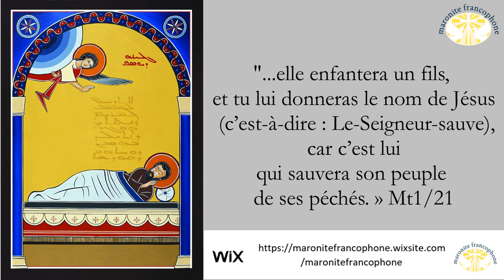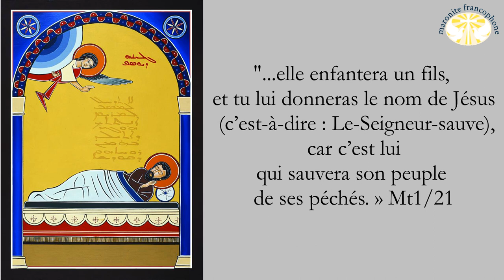Homélie du dimanche de la révélation faite à Joseph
Is 7/10 Le Seigneur parla encore ainsi au roi Acaz :

11 « Demande pour toi un signe de la part du Seigneur ton Dieu, au fond du séjour des morts ou sur les sommets, là-haut. »

12 Acaz répondit : « Non, je n’en demanderai pas, je ne mettrai pas le Seigneur à l’épreuve. »

13 Isaïe dit alors : « Écoutez, maison de David ! Il ne vous suffit donc pas de fatiguer les hommes : il faut encore que vous fatiguiez mon Dieu !

14 C’est pourquoi le Seigneur lui-même vous donnera un signe : Voici que la vierge est enceinte, elle enfantera un fils, qu’elle appellera Emmanuel (c’est-à-dire : Dieu-avec-nous).

15 De crème et de miel il se nourrira, jusqu’à ce qu’il sache rejeter le mal et choisir le bien.

Ep 3/01 Moi, Paul, qui suis en prison à cause du Christ Jésus, je le suis pour vous qui venez des nations païennes.

02 Vous avez appris, je pense, en quoi consiste la grâce que Dieu m’a donnée pour vous :

03 par révélation, il m’a fait connaître le mystère, comme je vous l’ai déjà écrit brièvement.

04 En me lisant, vous pouvez vous rendre compte de l’intelligence que j’ai du mystère du Christ.

05 Ce mystère n’avait pas été porté à la connaissance des hommes des générations passées, comme il a été révélé maintenant à ses saints Apôtres et aux prophètes, dans l’Esprit.

06 Ce mystère, c’est que toutes les nations sont associées au même héritage, au même corps, au partage de la même promesse, dans le Christ Jésus, par l’annonce de l’Évangile.

07 De cet Évangile je suis devenu ministre par le don de la grâce que Dieu m’a accordée par l’énergie de sa puissance.

08 À moi qui suis vraiment le plus petit de tous les fidèles, la grâce a été donnée d’annoncer aux nations l’insondable richesse du Christ,

09 et de mettre en lumière pour tous le contenu du mystère qui était caché depuis toujours en Dieu, le créateur de toutes choses ;

10 ainsi, désormais, les Puissances célestes elles-mêmes connaissent, grâce à l’Église, les multiples aspects de la Sagesse de Dieu.

11 C’est le projet éternel que Dieu a réalisé dans le Christ Jésus notre Seigneur.

12 Et notre foi au Christ nous donne l’assurance nécessaire pour accéder auprès de Dieu en toute confiance.

13 Aussi, je vous demande de ne pas vous décourager devant les épreuves que j’endure pour vous : elles sont votre gloire.

Mt 1/18 Or, voici comment fut engendré Jésus Christ : Marie, sa mère, avait été accordée en mariage à Joseph ; avant qu’ils aient habité ensemble, elle fut enceinte par l’action de l’Esprit Saint.

19 Joseph, son époux, qui était un homme juste, et ne voulait pas la dénoncer publiquement, décida de la renvoyer en secret.

20 Comme il avait formé ce projet, voici que l’ange du Seigneur lui apparut en songe et lui dit : « Joseph, fils de David, ne crains pas de prendre chez toi Marie, ton épouse, puisque l’enfant qui est engendré en elle vient de l’Esprit Saint ;

21 elle enfantera un fils, et tu lui donneras le nom de Jésus (c’est-à-dire : Le-Seigneur-sauve), car c’est lui qui sauvera son peuple de ses péchés. »

22 Tout cela est arrivé pour que soit accomplie la parole du Seigneur prononcée par le prophète :

23 Voici que la Vierge concevra, et elle enfantera un fils ; on lui donnera le nom d’Emmanuel, qui se traduit : « Dieu-avec-nous »

24 Quand Joseph se réveilla, il fit ce que l’ange du Seigneur lui avait prescrit : il prit chez lui son épouse,

25 mais il ne s’unit pas à elle, jusqu’à ce qu’elle enfante un fils, auquel il donna le nom de Jésus.